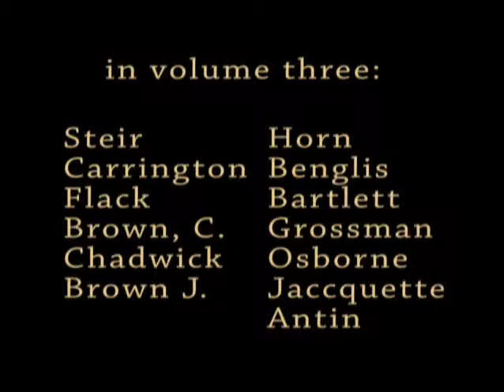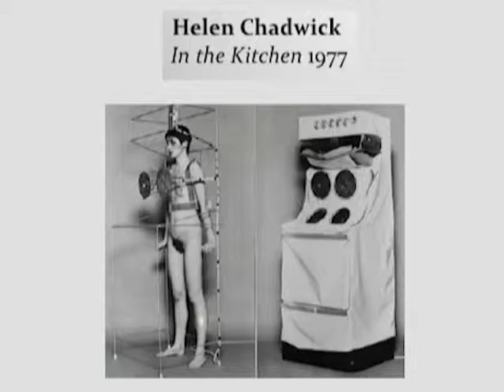Vol 3 GREAT WOMEN ARTISTS OF 20TH CENTURY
This is a PREVIEW of VOL 3 of the full length dvd on Great Women of the 20th Century by Eo Omwake.  You can get the full length version at eoomwake.com